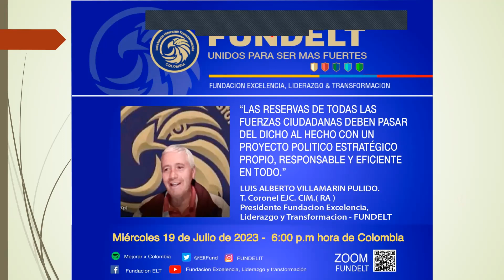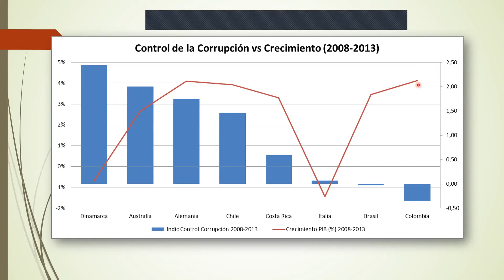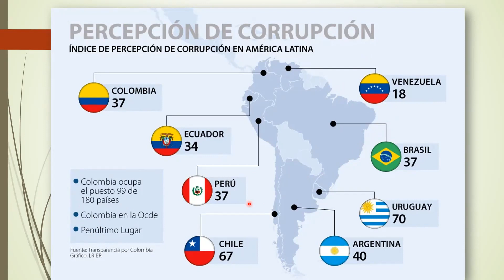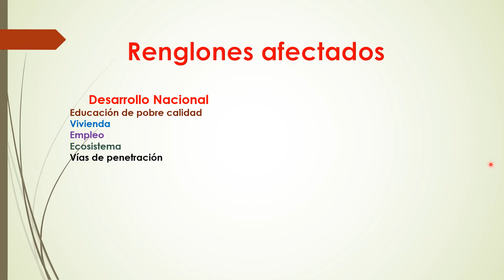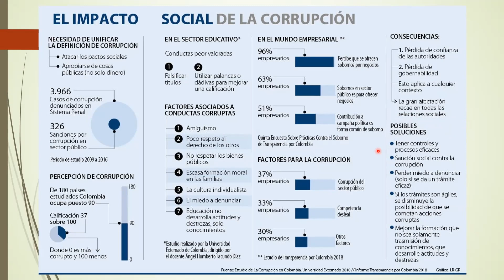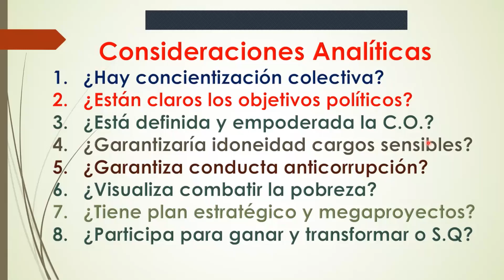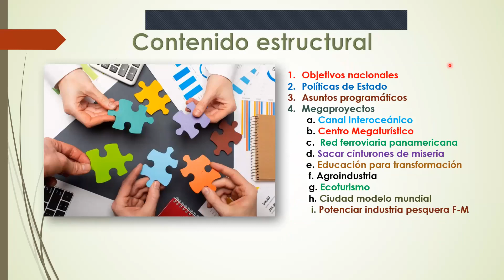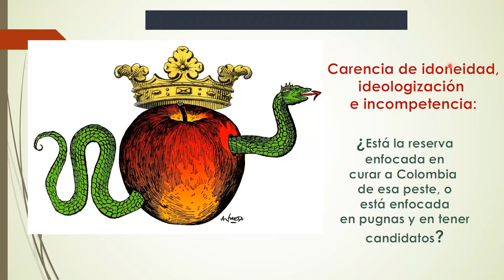Urge dar el paso para construir un partido polìtico transformador en Colombia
Conversatorio analítico a cargo del teniente coronel Luis Alberto Villamarín Pulido, presidente de la Fundación Excelencia, Liderazgo y Transformación, en desarrollo del seminario permanente Liderazgo político.